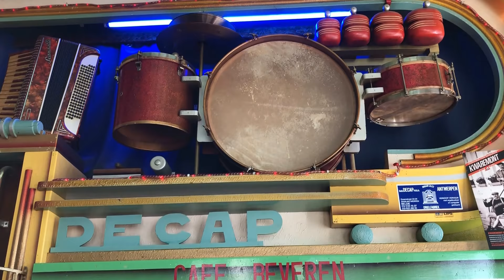Decap danceorgan at Café Beveren Antwerpen 04 "Si tu vas a Rio"